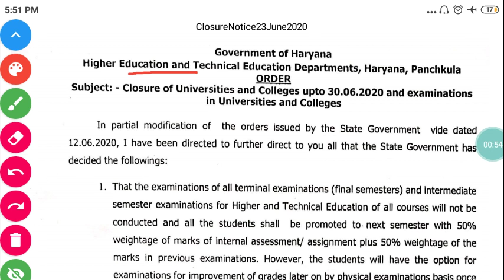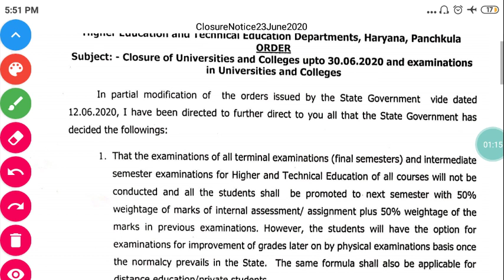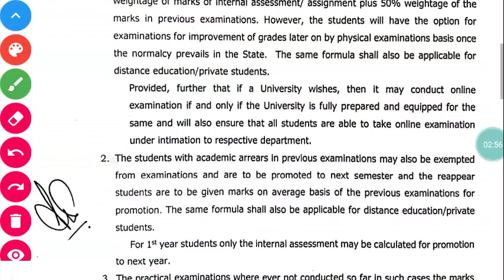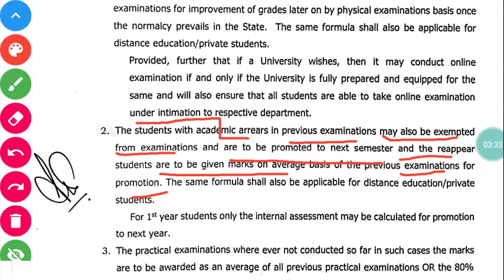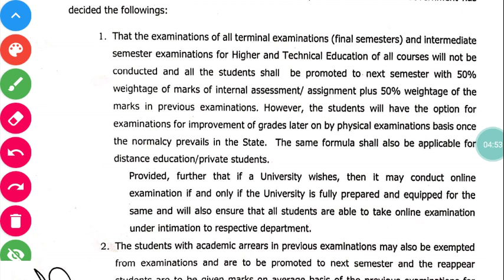100% Final | Re-Appear | Distance & Private Students बच्चे हुए Promote | KUK, MDU, CDLU, gju | By Ak